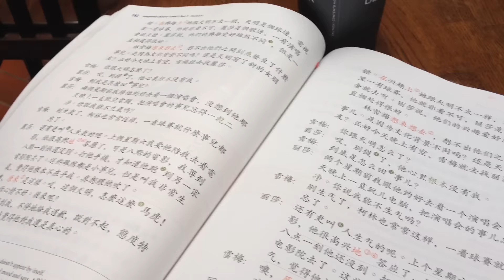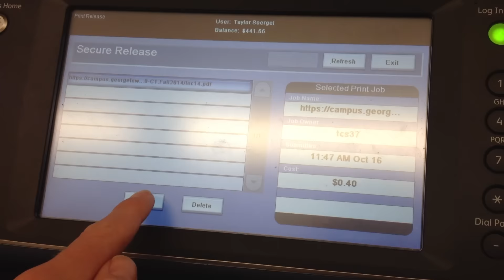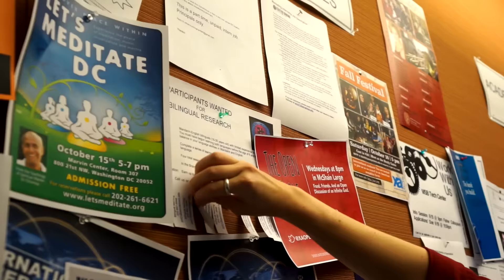One Day at Georgetown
You can do a lot in one day at Georgetown.